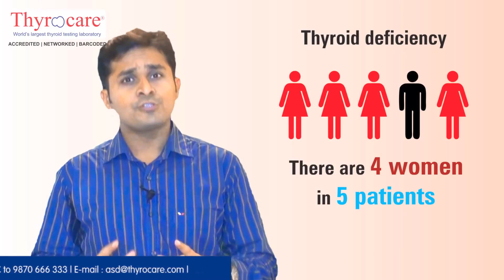Anti Sugar Drive Campaign by Thyrocare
Anti-Sugar Drive is an initiative by Thyrocare to create an awareness of HbA1c tests in India.